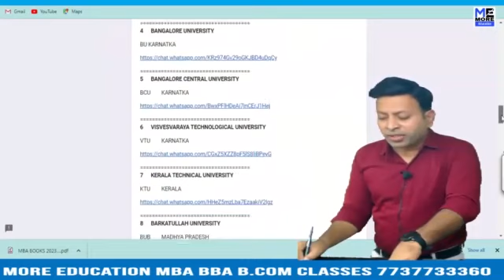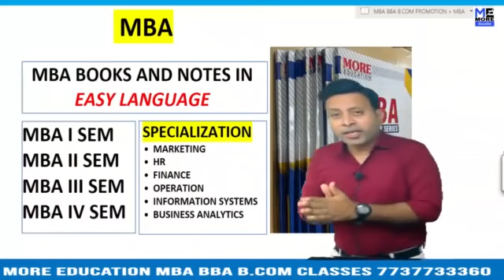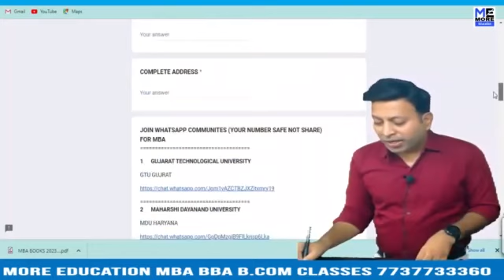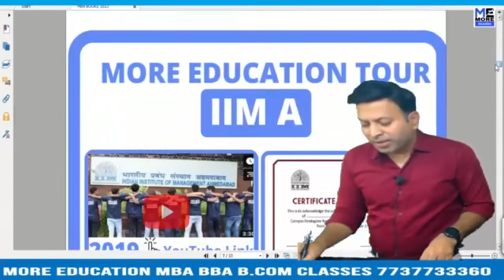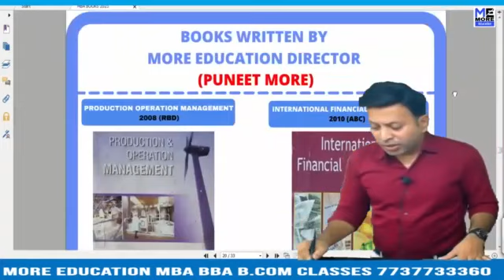MBA AU CHENNAI NOTES IT|ONE WEEK SERIES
MBA AKTU BOOKS IT
AU CHENNAI MBA BOOKS BUSINESS ANALYTICS|MBA|AU CHENNAI|ONE WEEK SERIES
AU CHENNAI MBA BOOKS BUSINESS STATISTICS |MBA|AU CHENNAI|ONE WEEK SERIES
AU CHENNAI MBA BOOKS COST AND MANAGEMENT ACCOUNTING|MBA|AU CHENNAI|ONE WEEK SERIES
AU CHENNAI MBA BOOKS ECONOMICS|MBA|AU CHENNAI|ONE WEEK SERIES
AU CHENNAI MBA BOOKS FINANCE|MBA|AU CHENNAI|ONE WEEK SERIES
AU CHENNAI MBA BOOKS FOM |MBA|AU CHENNAI|ONE WEEK SERIES
AU CHENNAI MBA BOOKS HR |MBA|AU CHENNAI|ONE WEEK SERIES
AU CHENNAI MBA BOOKS INFORMATION SYSTEMS|MBA|AU CHENNAI|ONE WEEK SERIES
AU CHENNAI MBA BOOKS IT |MBA|AU CHENNAI|ONE WEEK SERIES
AU CHENNAI MBA BOOKS MARKETING |MBA|AU CHENNAI|ONE WEEK SERIES
AU CHENNAI MBA BOOKS OB|MBA|AU CHENNAI|ONE WEEK SERIES
AU CHENNAI MBA BOOKS OPERATIONS & SUPPLY CHAIN|MBA|AU CHENNAI|ONE WEEK SERIES
AU CHENNAI MBA BOOKS PDF|MBA|AU CHENNAI|ONE WEEK SERIES
AU CHENNAI MBA BOOKS|MBA|AU CHENNAI|ONE WEEK SERIES
AU CHENNAI MBA NOTES BUSINESS ANALYTICS|MBA|AU CHENNAI|ONE WEEK SERIES
AU CHENNAI MBA NOTES BUSINESS STATISTICS |MBA|AU CHENNAI|ONE WEEK SERIES
AU CHENNAI MBA NOTES COST AND MANAGEMENT ACCOUNTING|MBA|AU CHENNAI|ONE WEEK SERIES
AU CHENNAI MBA NOTES ECONOMICS|MBA|AU CHENNAI|ONE WEEK SERIES
AU CHENNAI MBA NOTES FINANCE|MBA|AU CHENNAI|ONE WEEK SERIES
AU CHENNAI MBA NOTES FOM |MBA|AU CHENNAI|ONE WEEK SERIES
AU CHENNAI MBA NOTES HR |MBA|AU CHENNAI|ONE WEEK SERIES
AU CHENNAI MBA NOTES INFORMATION SYSTEMS|MBA|AU CHENNAI|ONE WEEK SERIES
AU CHENNAI MBA NOTES IT |MBA|AU CHENNAI|ONE WEEK SERIES
AU CHENNAI MBA NOTES MARKETING |MBA|AU CHENNAI|ONE WEEK SERIES
AU CHENNAI MBA NOTES OB|MBA|AU CHENNAI|ONE WEEK SERIES
AU CHENNAI MBA NOTES OPERATIONS & SUPPLY CHAIN|MBA|AU CHENNAI|ONE WEEK SERIES
AU CHENNAI MBA NOTES PDF|MBA|AU CHENNAI|ONE WEEK SERIES
AU CHENNAI MBA NOTES|MBA|AU CHENNAI|ONE WEEK SERIES
AU CHENNAI MBA VIDEOS BUSINESS ANALYTICS|MBA|AU CHENNAI|ONE WEEK SERIES
AU CHENNAI MBA VIDEOS BUSINESS STATISTICS |MBA|AU CHENNAI|ONE WEEK SERIES
AU CHENNAI MBA VIDEOS COST AND MANAGEMENT ACCOUNTING|MBA|AU CHENNAI|ONE WEEK SERIES
AU CHENNAI MBA VIDEOS ECONOMICS|MBA|AU CHENNAI|ONE WEEK SERIES
AU CHENNAI MBA VIDEOS FINANCE|MBA|AU CHENNAI|ONE WEEK SERIES
AU CHENNAI MBA VIDEOS FOM |MBA|AU CHENNAI|ONE WEEK SERIES
AU CHENNAI MBA VIDEOS HR |MBA|AU CHENNAI|ONE WEEK SERIES
AU CHENNAI MBA VIDEOS INFORMATION SYSTEMS|MBA|AU CHENNAI|ONE WEEK SERIES
AU CHENNAI MBA VIDEOS IT |MBA|AU CHENNAI|ONE WEEK SERIES
AU CHENNAI MBA VIDEOS MARKETING |MBA|AU CHENNAI|ONE WEEK SERIES
AU CHENNAI MBA VIDEOS OB|MBA|AU CHENNAI|ONE WEEK SERIES
AU CHENNAI MBA VIDEOS OPERATIONS & SUPPLY CHAIN|MBA|AU CHENNAI|ONE WEEK SERIES
AU CHENNAI MBA VIDEOS PDF|MBA|AU CHENNAI|ONE WEEK SERIES
AU CHENNAI MBA VIDEOS|MBA|AU CHENNAI|ONE WEEK SERIES
AU CHENNAI NOTES|MBA|AU CHENNAI|ONE WEEK SERIES
AU CHENNAI VIDEOS|MBA|AU CHENNAI|ONE WEEK SERIES
MBA AU CHENNAI NOTES BUSINESS ANALYTICS|MBA|AU CHENNAI|ONE WEEK SERIES
MBA AU CHENNAI NOTES BUSINESS STATISTICS |MBA|AU CHENNAI|ONE WEEK SERIES
MBA AU CHENNAI NOTES COST AND MANAGEMENT ACCOUNTING|MBA|AU CHENNAI|ONE WEEK SERIES
MBA AU CHENNAI NOTES ECONOMICS|MBA|AU CHENNAI|ONE WEEK SERIES
MBA AU CHENNAI NOTES FINANCE|MBA|AU CHENNAI|ONE WEEK SERIES
MBA AU CHENNAI NOTES FOM |MBA|AU CHENNAI|ONE WEEK SERIES
MBA AU CHENNAI NOTES HR |MBA|AU CHENNAI|ONE WEEK SERIES
MBA AU CHENNAI NOTES INFORMATION SYSTEMS|MBA|AU CHENNAI|ONE WEEK SERIES
MBA AU CHENNAI NOTES IT |MBA|AU CHENNAI|ONE WEEK SERIES
MBA AU CHENNAI NOTES MARKETING |MBA|AU CHENNAI|ONE WEEK SERIES
MBA AU CHENNAI NOTES OB|MBA|AU CHENNAI|ONE WEEK SERIES